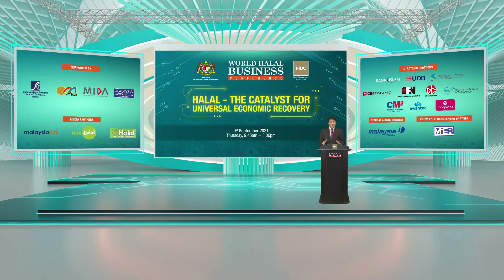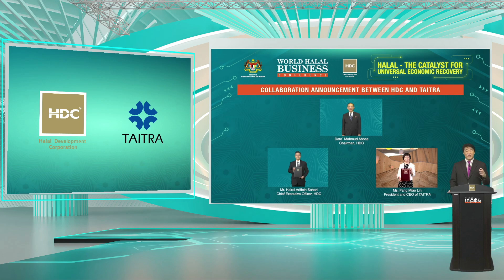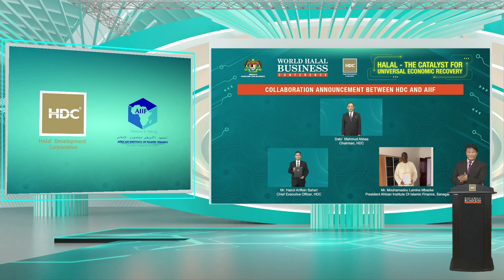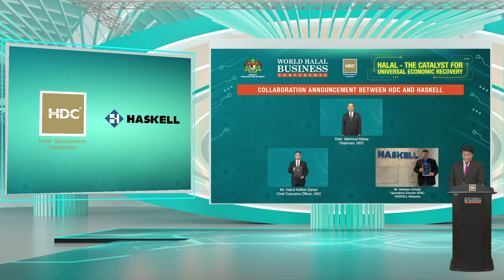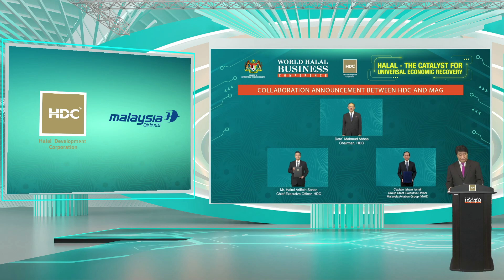WHBC 2021 : COLLABORATION ANNOUNCEMENT